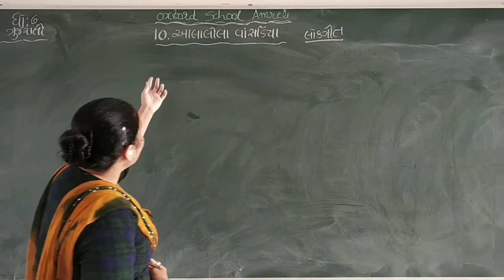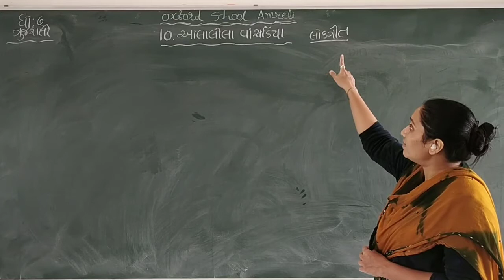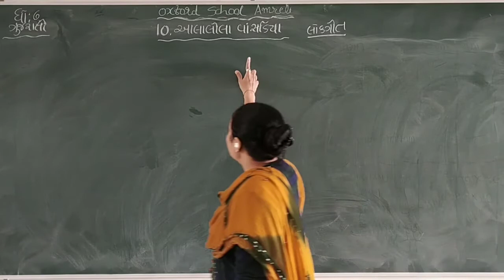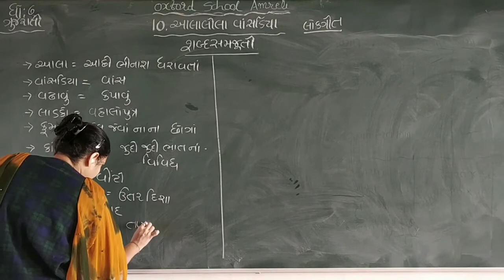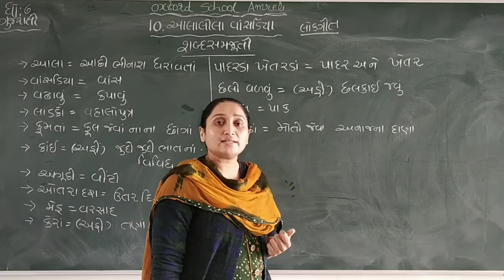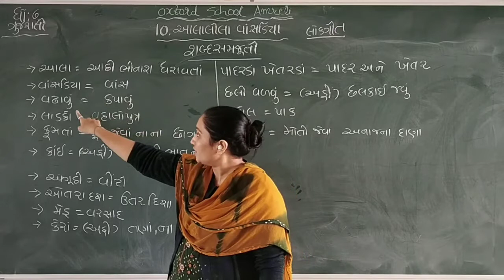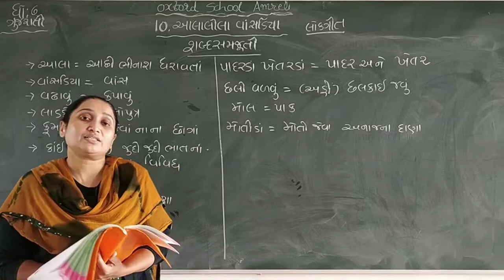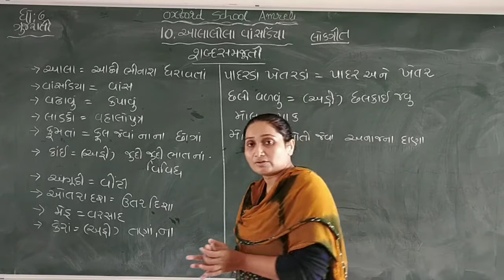std 6 gujrati કાવ્ય 10